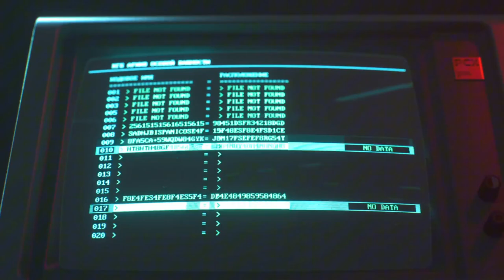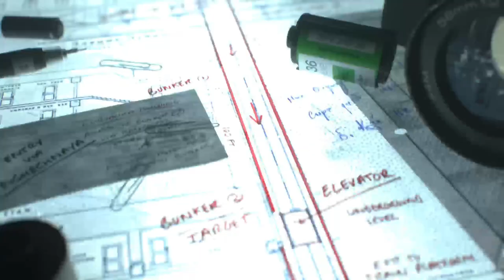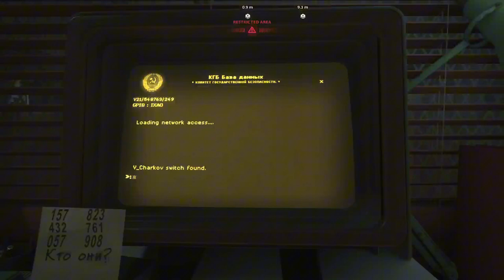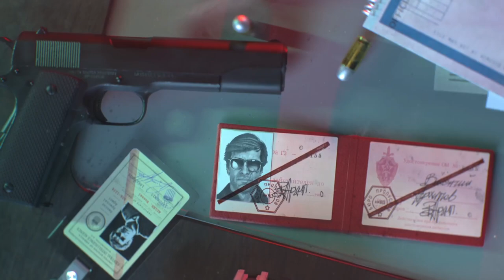Call of Duty Black Ops Cold war Campaign Mission #6 Desperate Measures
Desperate Measures - Mission Briefing for Call of Duty: Black Ops Cold War

In Desperate Measures, the ninth mission of Call of Duty: Black Ops Cold War, Russell Adler has devised a daring and high-risk plan to infiltrate the heavily fortified Lubyanka Building in Moscow. The goal: acquire the critical list of sleeper agent identities tied to Perseus' network. As the mission unfolds, players must rely on stealth, deception, and quick thinking to navigate the heart of the Soviet intelligence center, making this one of the most tense and strategic missions in the Cold War campaign.

Can you execute Adler’s plan and extract the sleeper agent identities without being detected?